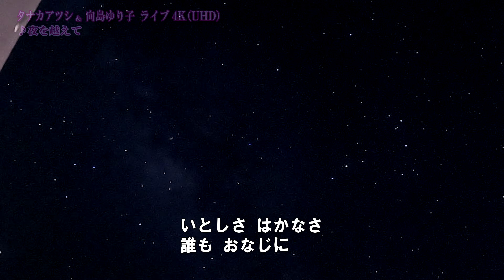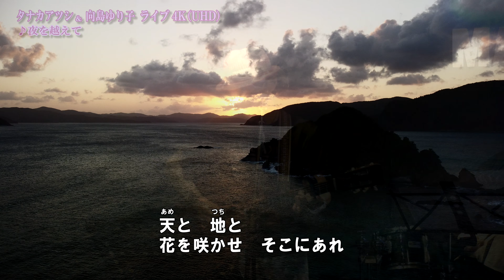「♪夜を越えて」タナカアツシ＆向島ゆり子＠奄美マヤスコ